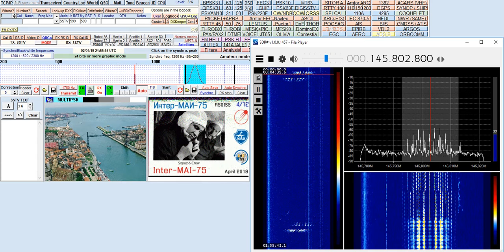Pase ISS SSTV